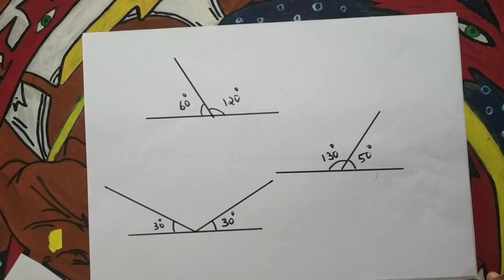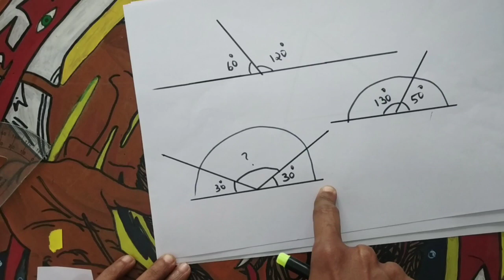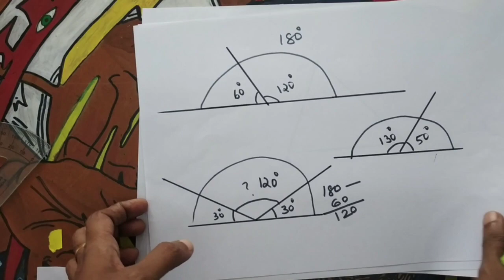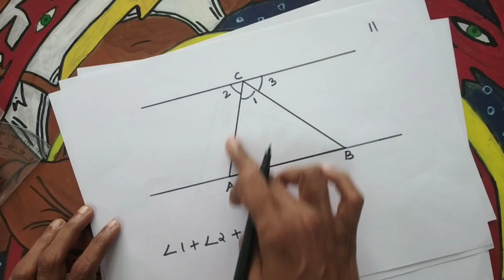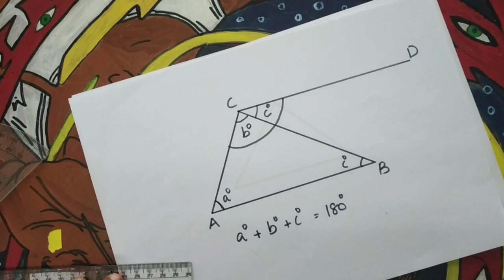Class 7 maths | Unit : Parallel Lines | (part 7)| Malayalam